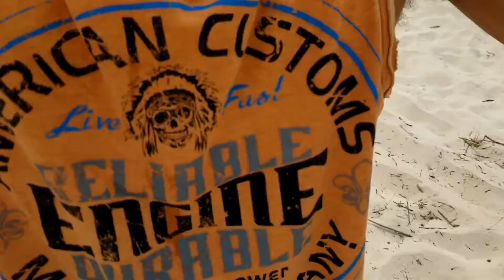Sumo on the Sand 2 - Part 1 / 相撲2パート1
part 1 of the long-awaited sequel to the hit classic: "Sumo on the sand".
Cast:
Kai Metzger - King
Luis Lopez - young-blood
Jack Delaney - the Yokozuna
Ryan Atkinson - bucket hat man

Created by Kai Metzger

Pleas dont copy strike this youtube!